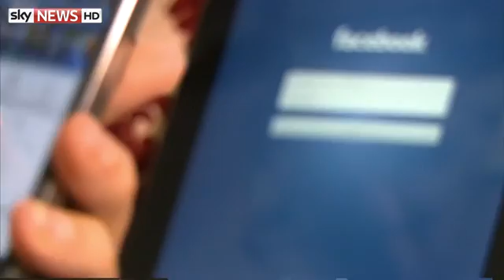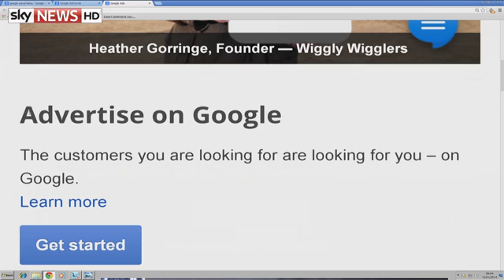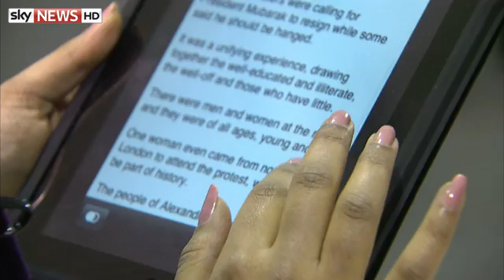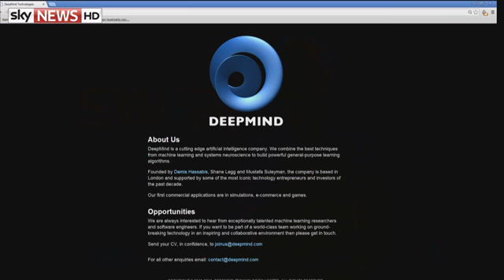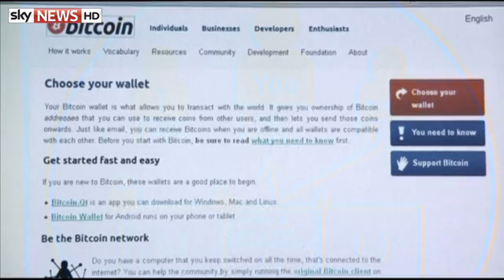Swipe Tech News: Will Commercial Space Travel Take Off In 2014?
Katie Spencer presents Swipe, Sky News' technology news and features show. This week we look at how close we are to travelling into space, check out South Korea's new internet eating fab and review the latest games.